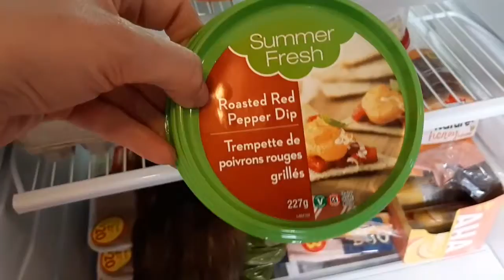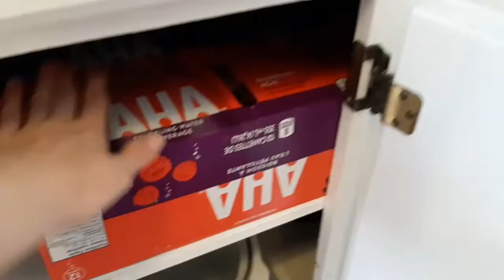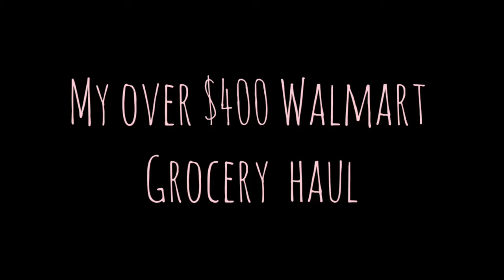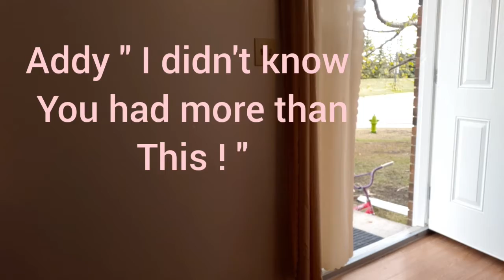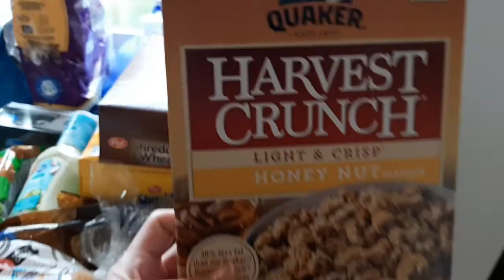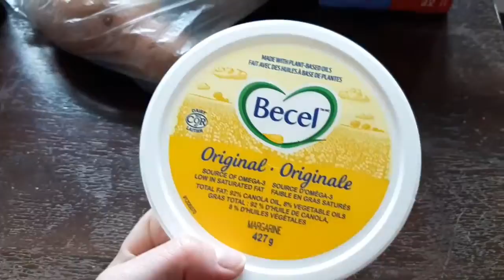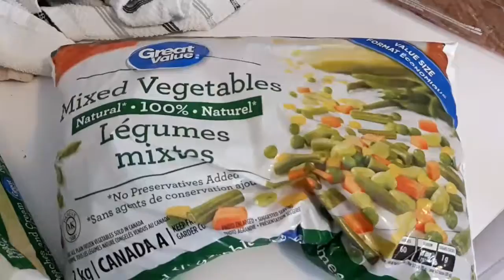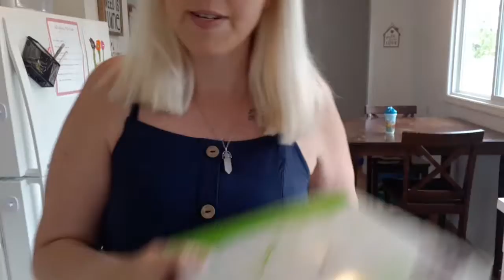May 22, 2022